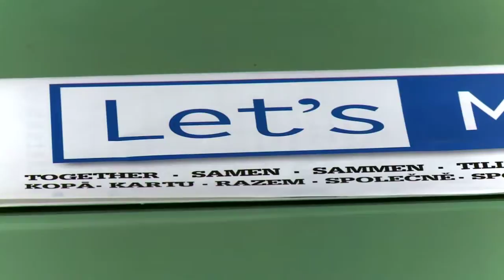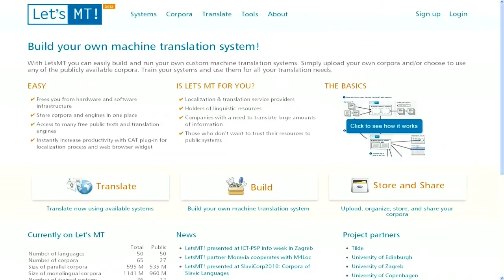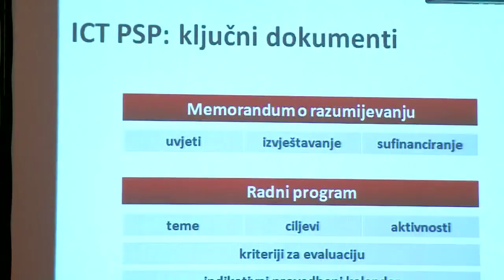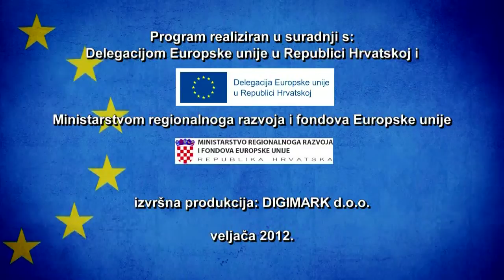31 - ICT PSP - Program podrške politici za primjenu informacijskih i komunikacijskih tehnologija